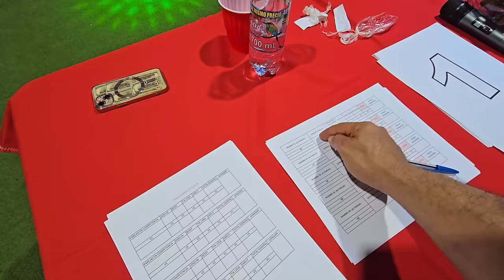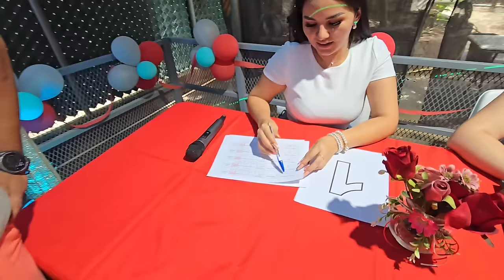LA TRAICIÓN! Katherine le robo la pareja a Angie y como última opción le tocara bailar con Julio